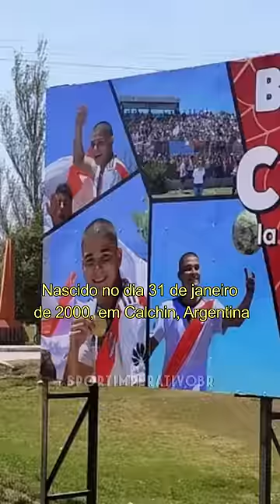Julián Álvarez não pôde jogar no Real Madrid...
História do Julian Álvarez